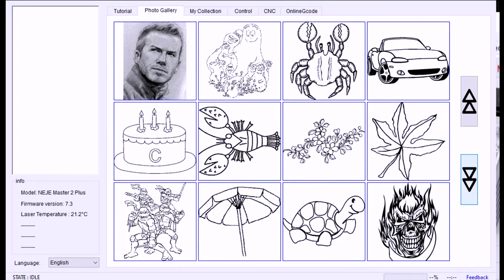ZONEWAY NEJE80 30W laserový řezací gravírovací stroj 30W 30 000mW modul, 81x46cm 2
ZONEWAY NEJE80-30W je laser gravírovací/řezací stroj je určen pro ovládání přes USB a PC/Notebook. Přenosná laserová gravírka/řezačka s pracovní plochou je šikovným pomocníkem při gravírování a řezání lehkých materiálů jako je papír, karton, plast, kůže, rohovina, bambus, balza, překližka a pod. Ovládání předs jednoduchý ale přitom profesionální software (je zdarma) v ceně. Zařízení je po kompletaci připraveno k použití, není potřeba žádných složitých kalibrací, programování. Postačuje načíst pouze bitmapový obrázek, případně jej upravit , zmenšit, zvětšit nebo invertovat dle potřeby a požadavků na výstup.

Dodává ELETUR s.r.o.